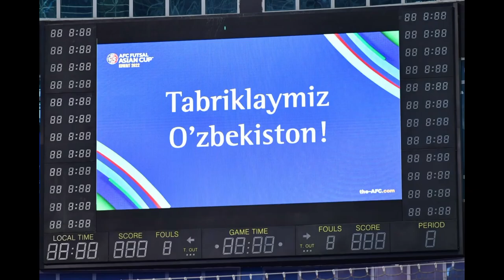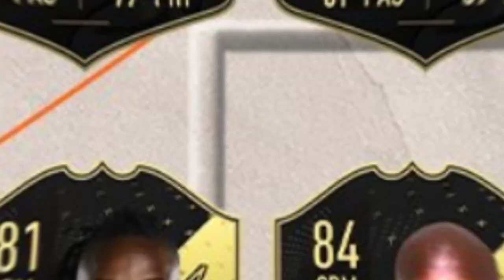UZB CHORAK FINALDA ELDOR FIFA REYTINGIDA 23 ENG KUCHLI ICHIDA#shomurodovgol